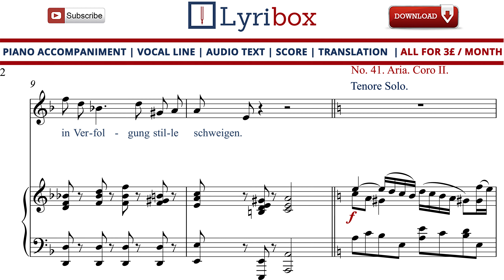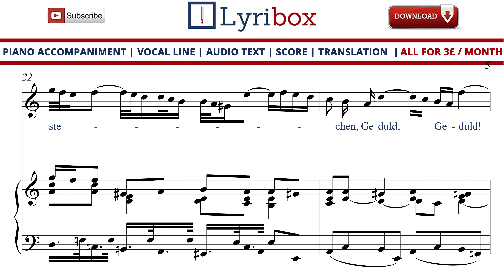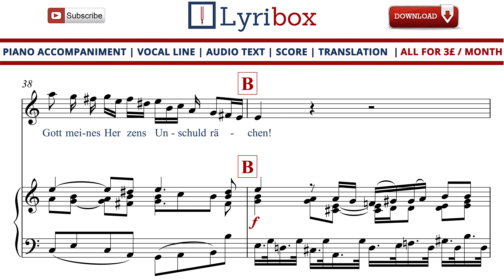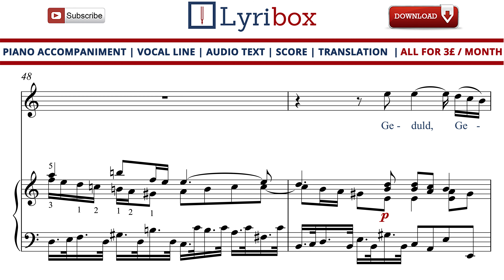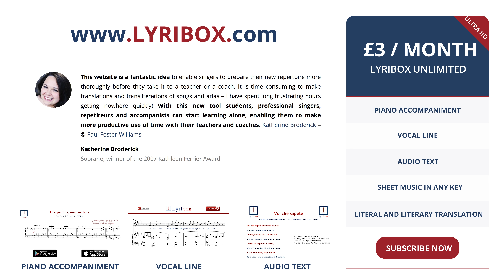Geduld, Geduld! by Bach – Karaoke/Vocal line with sheet music of Geduld, Geduld !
Download the Karaoke / Vocal line with sheet music and lyrics of ‘Geduld, Geduld !’ from the Matthäus Passion BWV 244 by Johann Sebastian Bach.

Geduld, Geduld! LYRICS :

Geduld!
Wenn mich falsche Zungen stechen.
Leid ich wider meine Schuld
Schimpf und Spott,
Ei, so mag der liebe Gott
Meines Herzens Unschuld rächen.